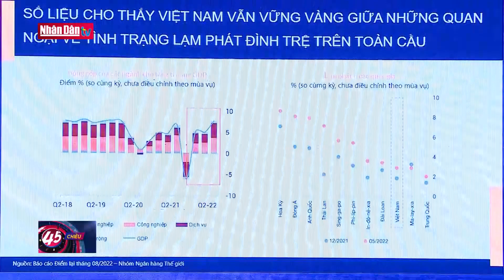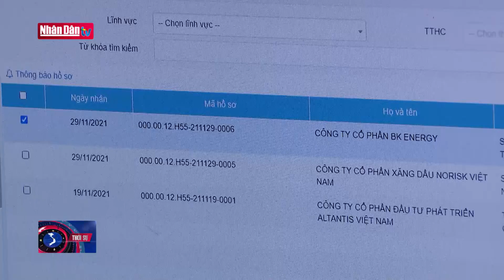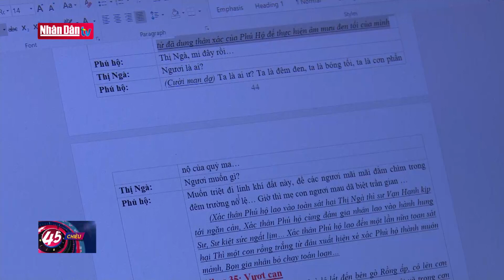Bản tin tối ngày 18-9-2022